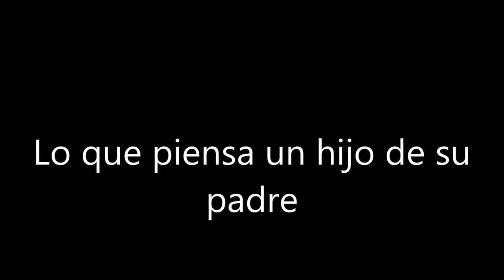Lo que piensa un hijo de su padre - Voz Isaías Chinó